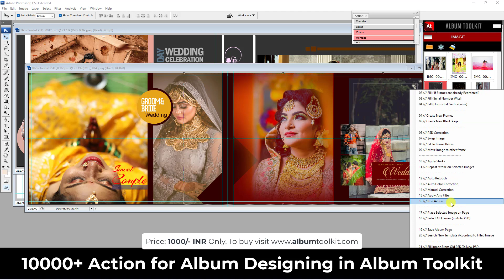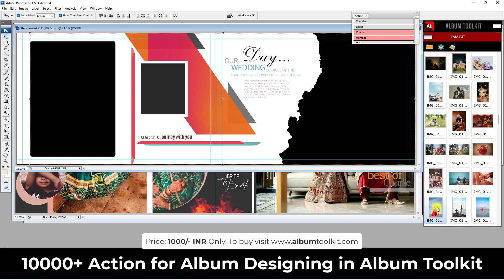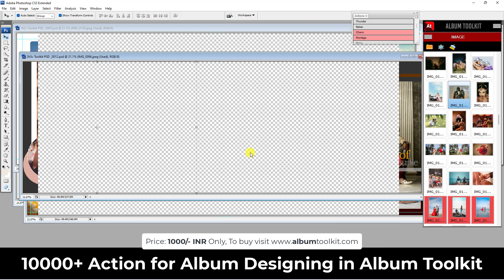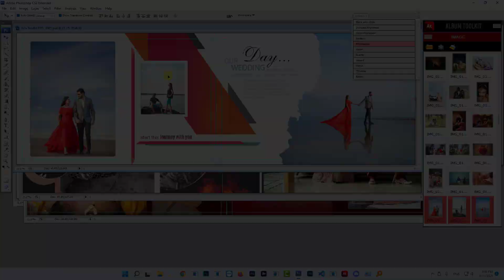10000+ Action with Album Toolkit